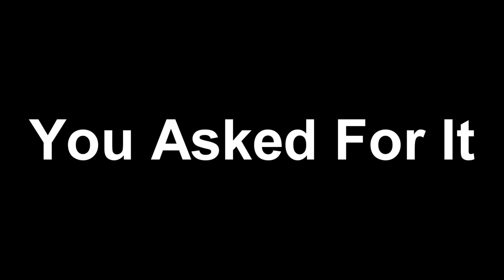When Cheese Fails Cold Cast Marathon 2 Trailer